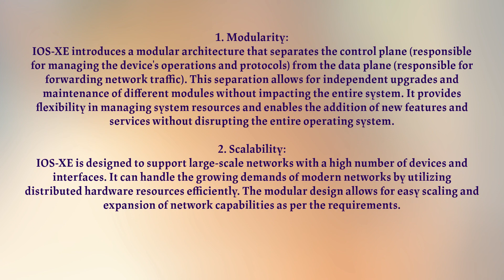IOS-XE (Cisco Internetwork Operating System - Extended Edition) : Read Format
IOS-XE (Cisco Internetwork Operating System - Extended Edition) is a network operating system developed by Cisco Systems for their enterprise-level routers and switches. It is an evolution of the traditional Cisco IOS software, designed to provide enhanced modularity, scalability, and serviceability.